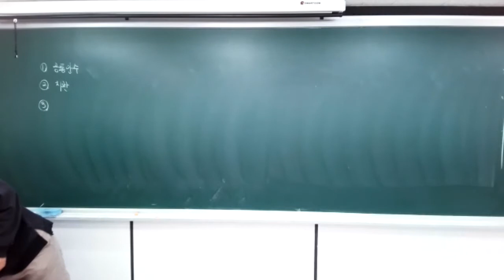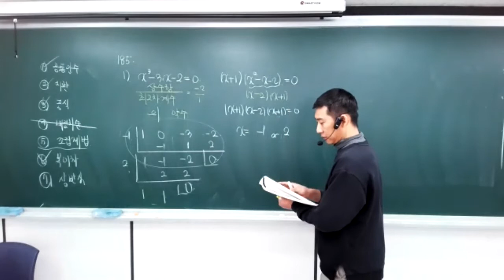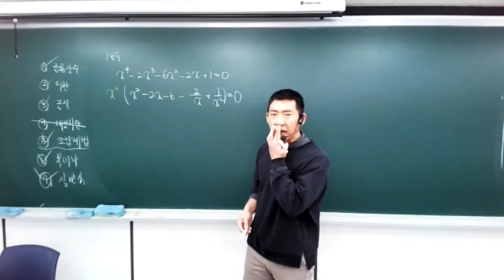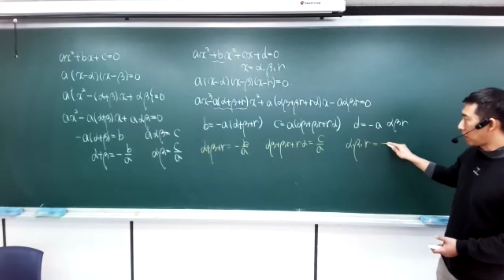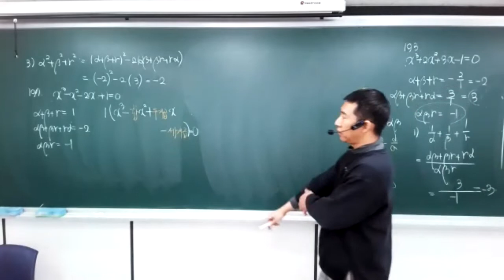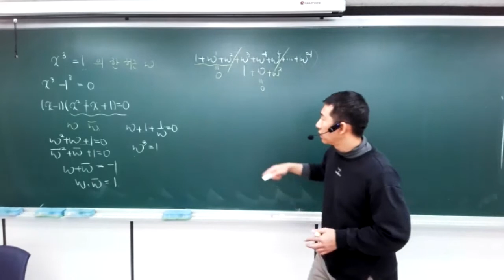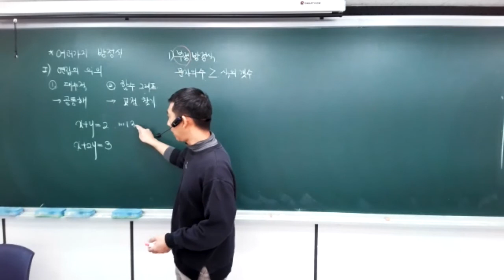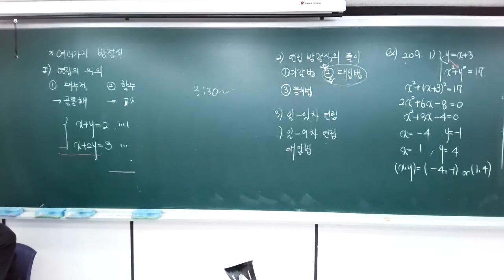2020-12-26 고등수학(상) 07.삼,사차방정식, 08.연립방정식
사과나무학원 정하림 강사